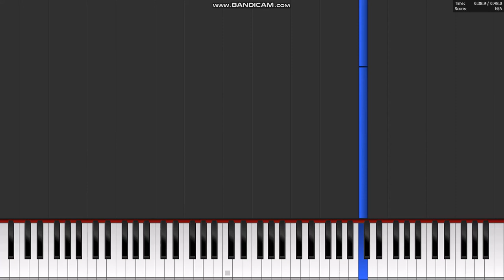piano from above 테스트 용 음악